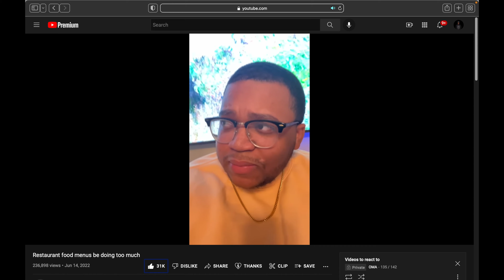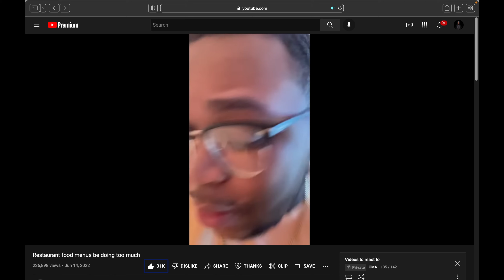naw yo tf is this menu | tra rags - Restaurant food menus be doing too much (reaction)